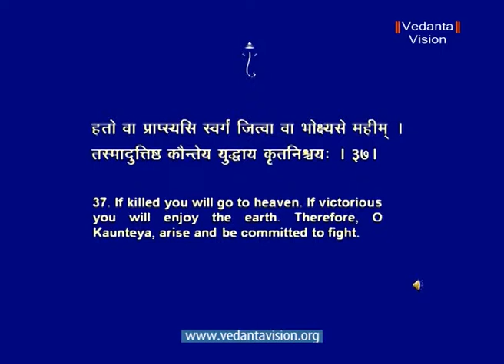Bhagavad Gita Chapter 2A Freedom through Knowledge Part 04 9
Arjuna was a prince, well-skilled in warfare and had won many battles in life. But when faced with a conflict within his family he collapsed and was unable to act.  We are all talented, skilled and have achieved success. Yet we often falter and fail. The Bhagavad Gita helps us rise over our own weaknesses and triumph in our personal battles.
We are all warriors in the battle of life. Each one of us has obligations to perform. Do what you have to do, without attachment. Your right is to action only, not to its fruit. Perform your duty wholeheartedly, objectively, without excitement frenzy. You will be happy regardless of success or failure. When the mind is calm, the intellect is sharp and clear. The result is perfect action which gives the fruit of success, happiness and spiritual growth.